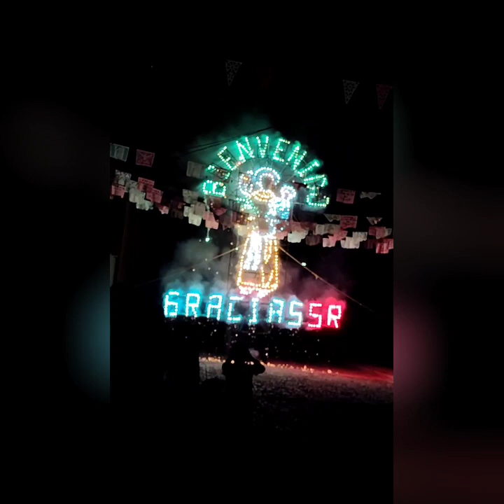San Antonio La Galera (Querétaro Arteaga) Huimilpan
castillo de fuegos artificiales en honor al patrón San Antonio de Padua